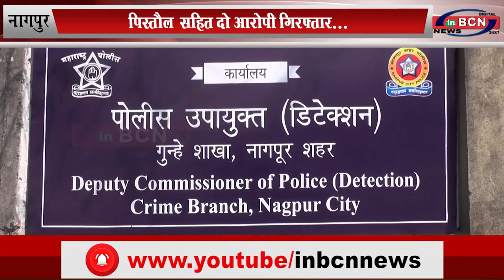पिस्तौल सहित 2 आरोपी गिरफ्तार, 3 लाख 27 हजार रुपयों का माल जप्त... INBCN NEWS